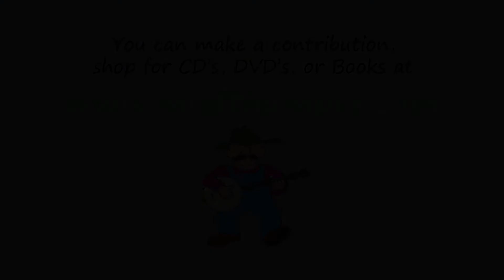Rugged Road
Another favorite of ours. Again, we thank all who have donated so graciously. Clare wants to protect the privacy of those who do (and those who don't). We just hope these tunes cheer everybody up as much as they do us.